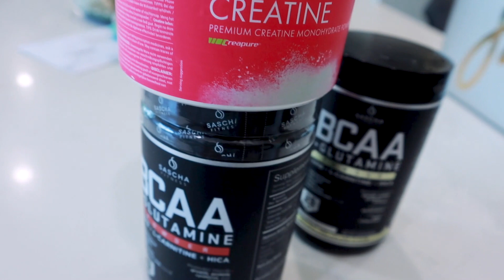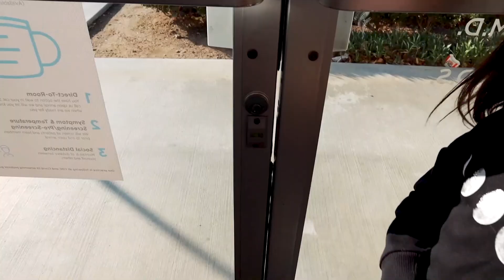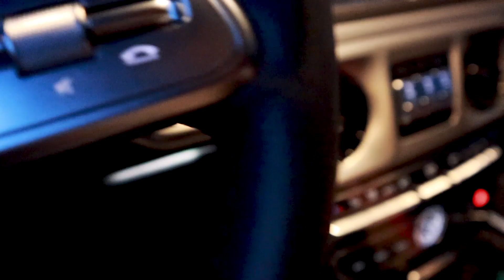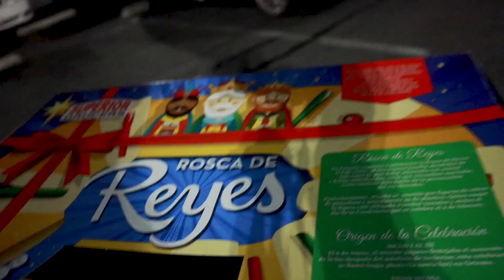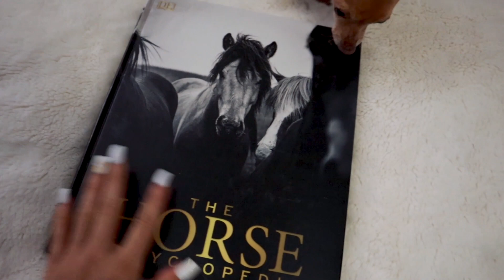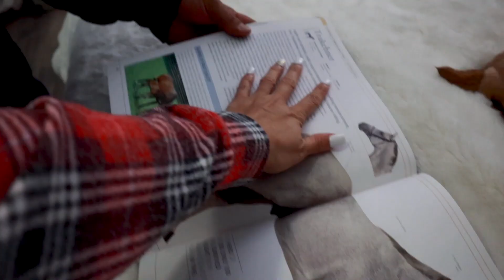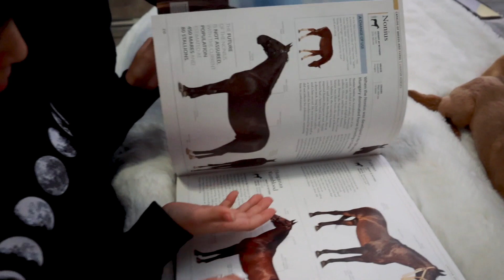ME LLEVE UN GRAN SUSTO en EL ESTACIONAMIENTO de UN SUPER MERCADO 😟 COMPRANDO LA ROSCA DE REYES 👑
Jackie Hernandez
160 W. Foothill Parkway 105